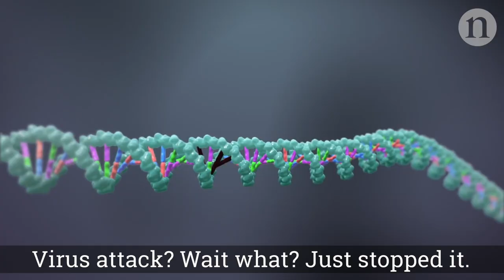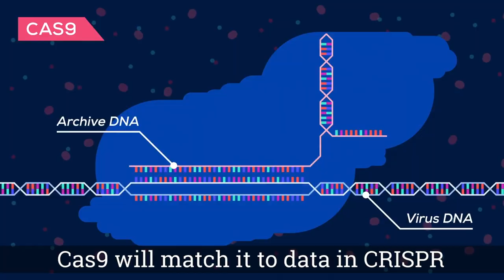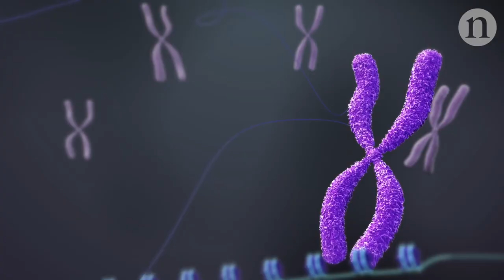CRISPR ("7 Rings" Parody) - Science Rap Academy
What exactly is CRISPR Cas9? Where did it come from? How are scientists using it? And what are the ethical ramifications? Find out in this science-ified version of "7 Rings" by Ariana Grande, by 8th graders from The Nueva School.

Animations from these amazing CRISPR Resources you should check out!